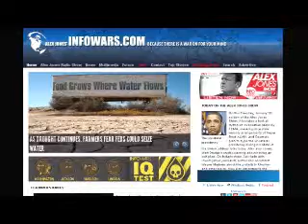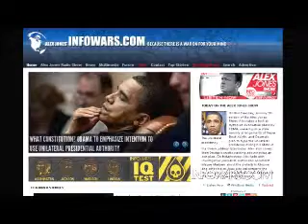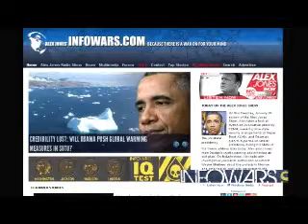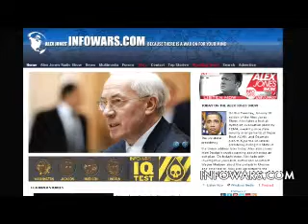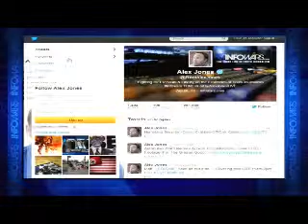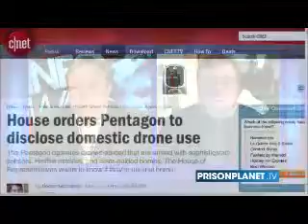The Alex Jones show Tuesday January 28th 2014 part 7 of 13